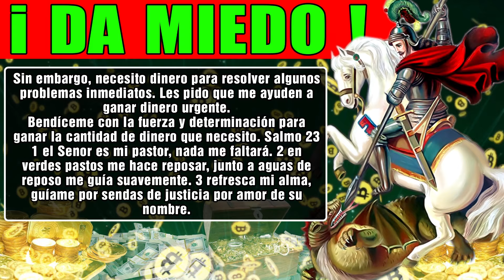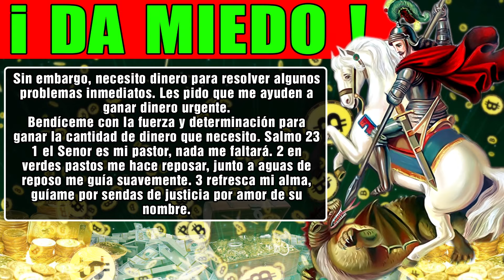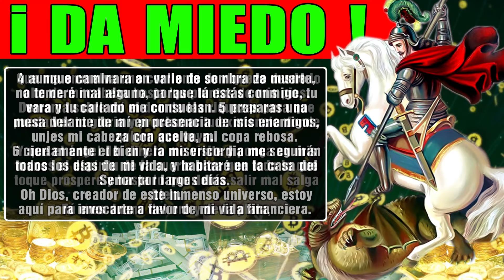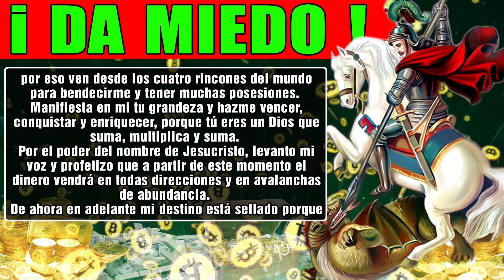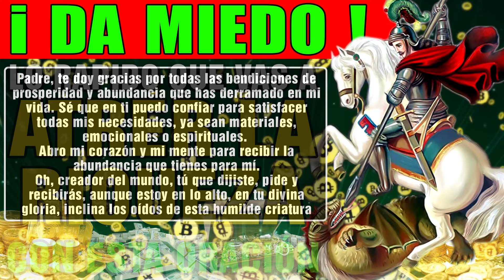NO TE ASUSTES | ATRAERAS DINERO SIN HACER NADA - Solo repite esto una vez al día y listo!